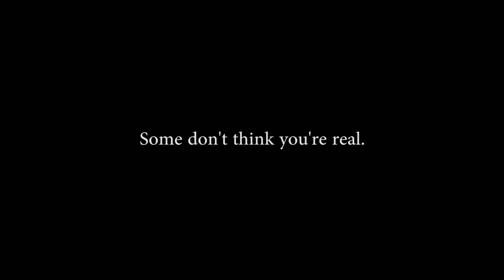Ghost Talk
A mockumentary about few filmmakers interviewing some ghosts on campus.

Created by Ghost Documentary Crew at University of Connecticut in 2016 as part of Campus MovieFest, the world’s largest student film festival.

Cast & Crew :
Jacob Rodier - Captain, Director, Writer, Actor
with
Regan Kilkenny - Director, Writer, Producer

Make sure to check out this video and thousands more on the Campus MovieFest